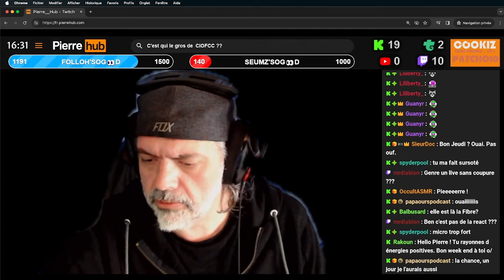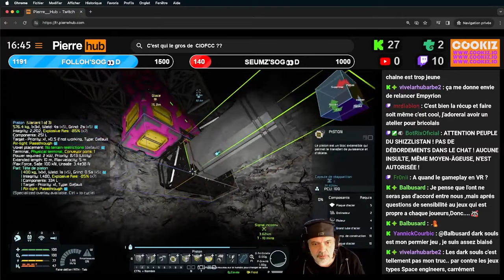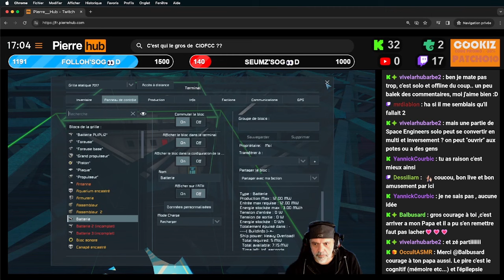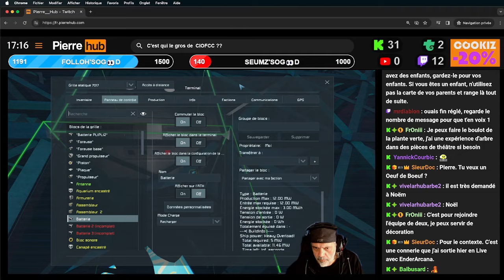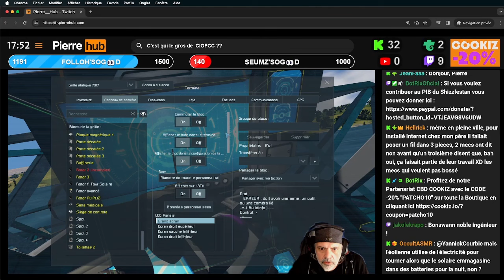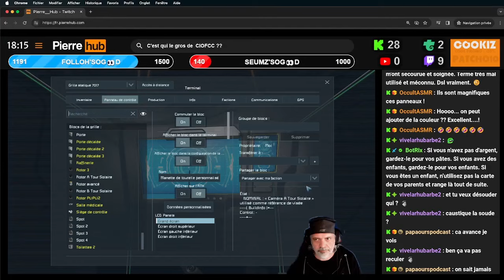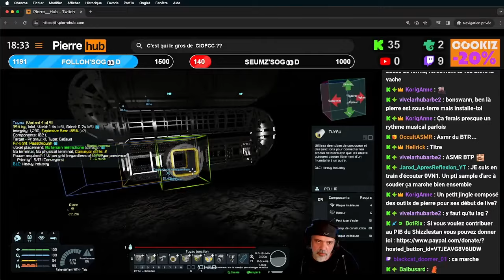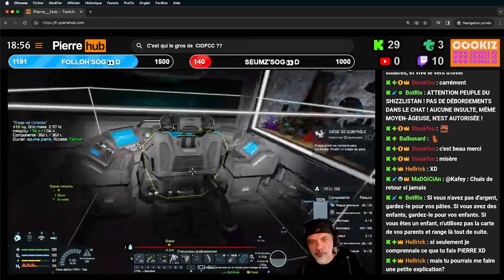PIERRE GAMING' - SPACE ENGINEERS #05 (FR)